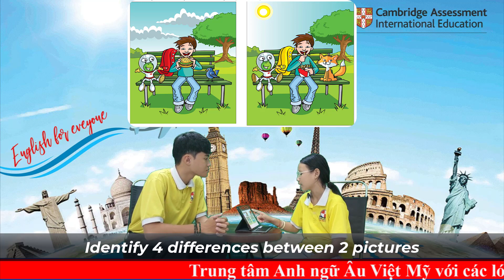Descripbe favorite animal - ACHIEVERS A1+ - TRƯƠNG TUỆ LÂM